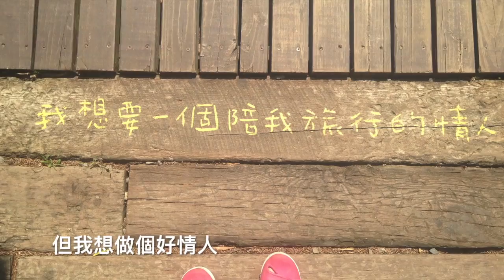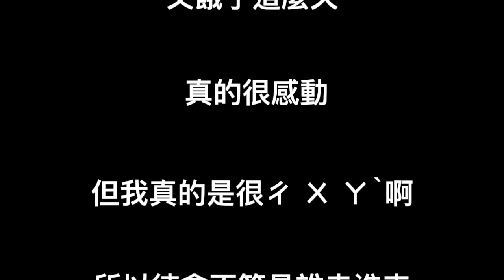neck & kome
此影片關於neck & kome